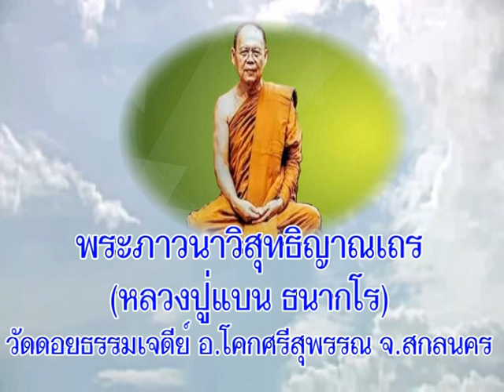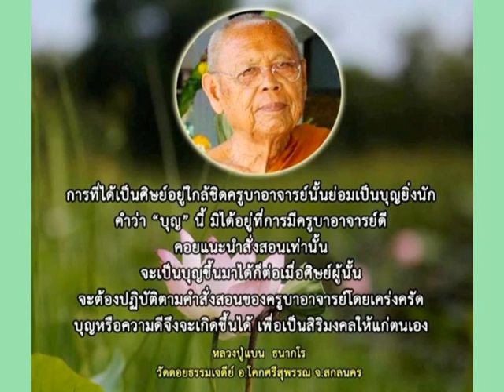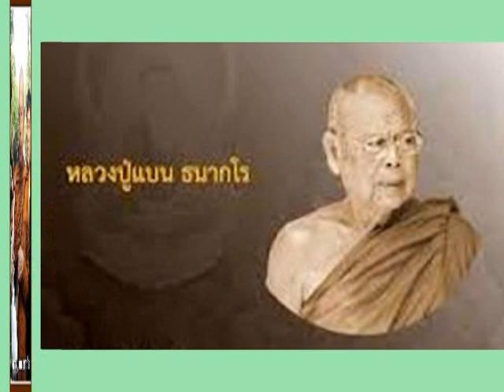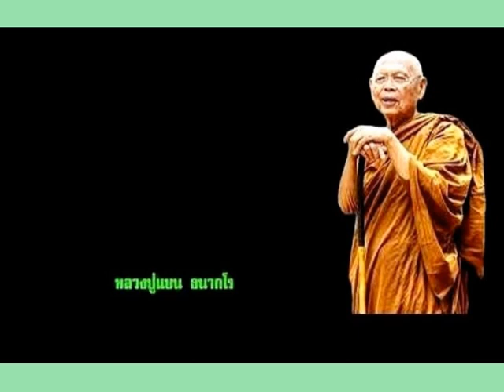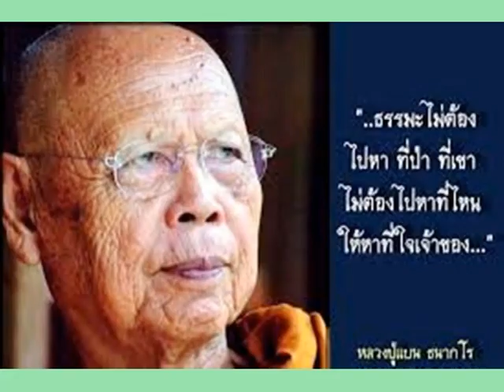หลวงปู่แบน ธนากโร วัดดอยธรรมเจดีย์ สกลนคร เทศนาเรื่องข้าศึกของใจ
หลวงปู่แบน ธนากโร วัดดอยธรรมเจดีย์ อ.โคกศรีสุพรรณ จ.สกลนคร